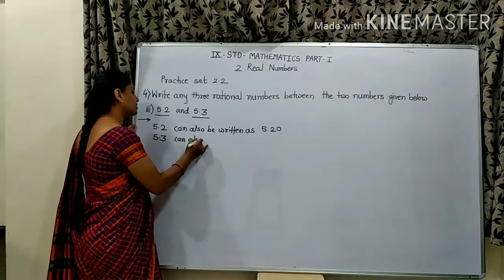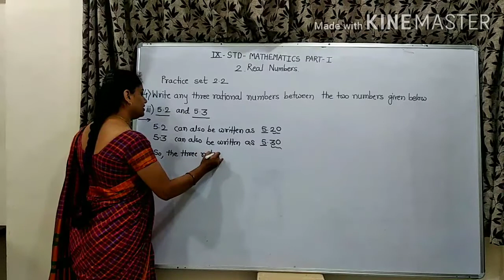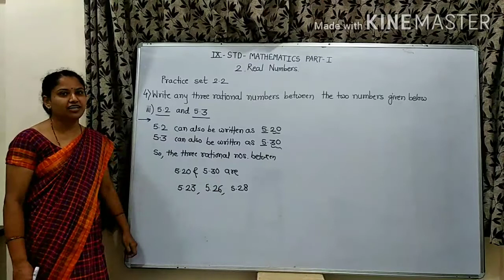9th std, maths part 1, Real numbers, practice set 2.2, que no. 4, subque. 3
To write any three rational numbers between the two numbers given by Sharmila Deshmukh